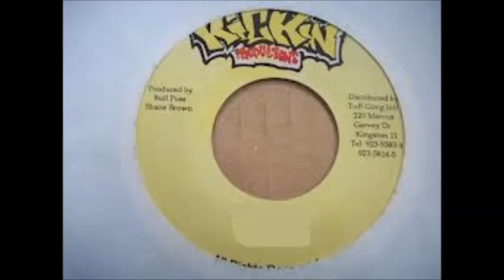love a badda me T J KOOL WRENCH MAN RADICAL PLUS